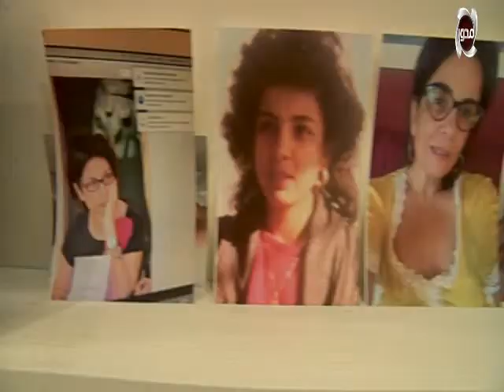الاعلامي مصطفي المنشاوي يستضيف الدكتوره / جيهان زكي